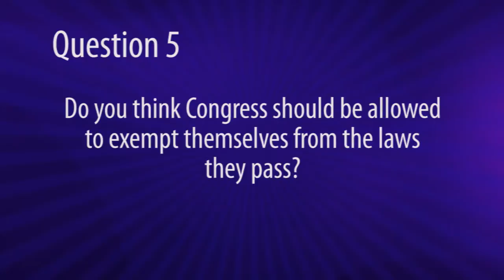Kirk Adams- Question 5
Do you think Congress should be allowed to exempt themselves from the laws they pass?  Please explain.